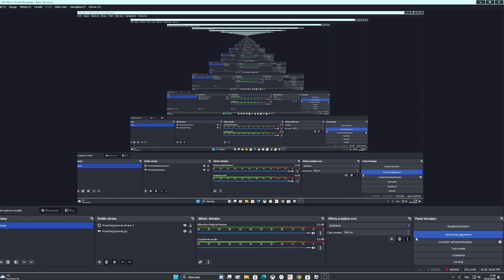autosan sancity 12 wodorowy roblox GZK Nasielsk lina 100 #625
wygląda jak mpk częstochowa